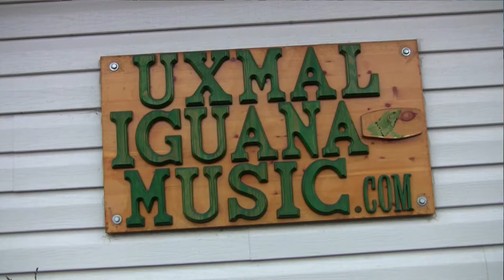Starkness - Les Henderson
Les Henderson released a 12 original song album " Shine On " available @ iTunes, etc for download or a physical copy @ CDBaby or Chapters Thunder Bay. Video by Chris Pyhtila- folkArt film.